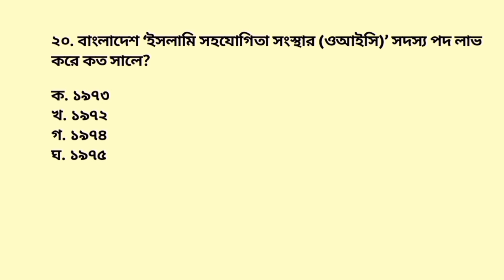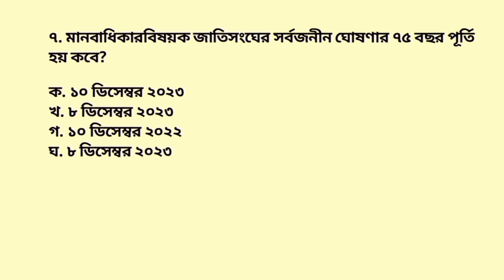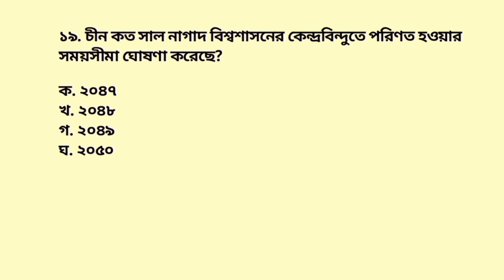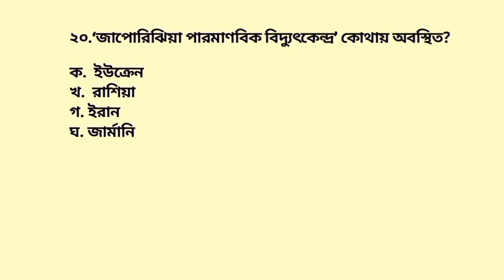ট্যাবলেট - ০৪ | সাধারণ জ্ঞান চিরন্তন Mcq. যে প্রশ্নগুলো আপনাকে পড়তেই হবে | General knowledge Mcq.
সাধারণ জ্ঞান থেকে বাছাই করা mcq প্রশ্ন স্পেশাল | বিগত ৪০ বছরে বার বার বিভিন্ন পরীক্ষায় আসা গুরুত্বপূর্ণ mcq প্রশ্ন | ট্যাবলেট - ০৪ |

This video is General knowledge Mcq special, Tablet - 04. It helps all competitive examinations for all candidates.